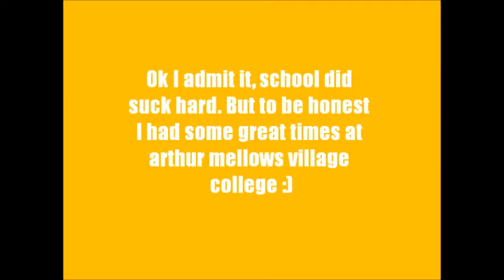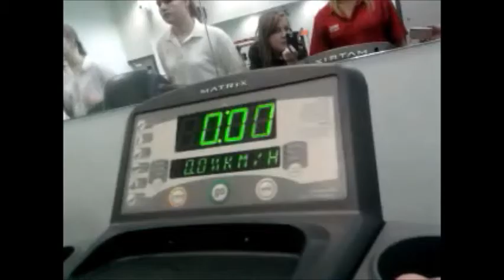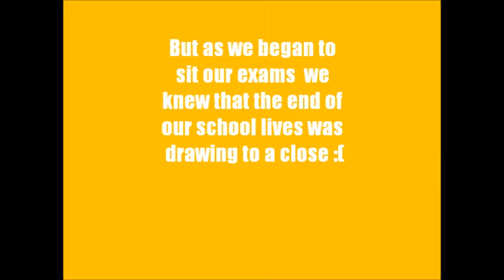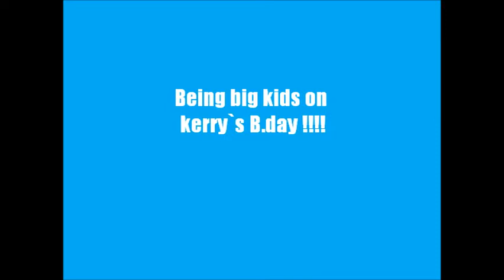AMVC Leavers 2012 !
This is a video I put together using loads of pics from the last days at arthur mellows village college, some veiwers may reconise people in this video so keep your eyes peeled !!! Best of luck to all me best ones that I probs ent gunna see again, luv you all... ENJOY !!!